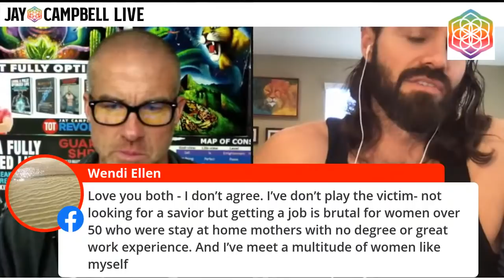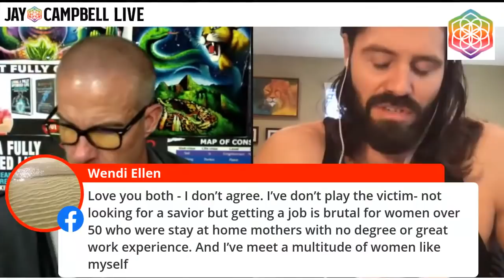How To Make the 2020's the Best Decade of Your Life